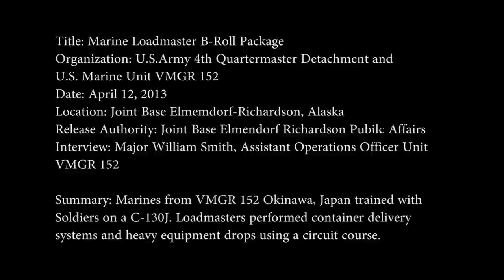C-130J Super Hercules Cockpit (HD)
Excerpt from: U.S. Marine Loadmasters.  Video by Senior Airman Sarah Trachte | Joint Base Elmendorf-Richardson Public Affairs | Date: 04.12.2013.  Marines from VMGR 152 Okinawa, Japan trained with Soldiers on a C-130J. Loadmasters performed container delivery systems and heavy equipment drops using a circuit course. Available in High Definition.  HD Video.